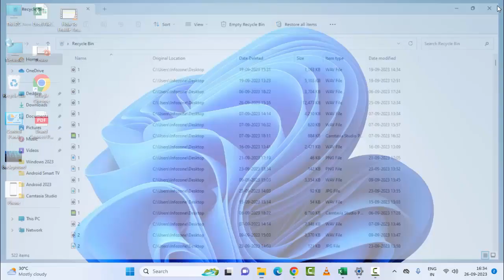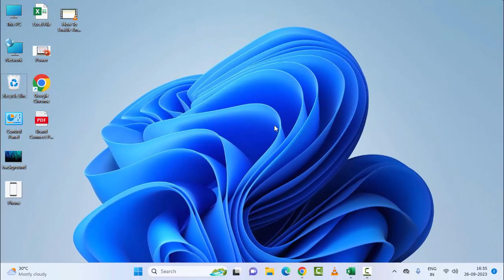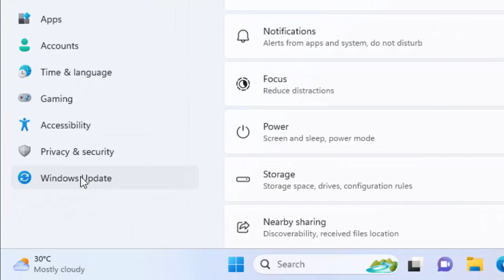How To Stop OneDrive From Deleting Files Automatically Windows 11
In This Tutorial I will show you, How To Stop OneDrive From Deleting Files Automatically Windows 11